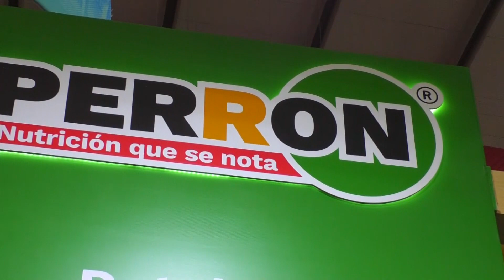🔴 Con Perron, la hora de la comida de tus mascotas, será una experiencia completamente diferente.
🔴 ¿Quieres comida de calidad para tus mascotas? ¡Perron es la opción! La empresa lleva más de 35 años en el mercado, es una empresa mexicana que ha logrado balancear el costo-calidad con más de cinco marcas y una gran variedad de líneas.
Tamara Vieyte @Canal13Puebla